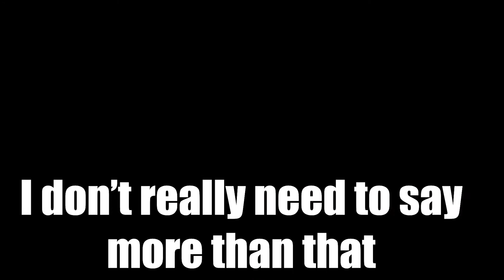The most SCUFFED Gladiator ever!?!?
Hello everyone and welcome back. Today we are playing Gladio and Glory - a free to play early access game which is ridiculously fun to play. If you have suggestions for another FGF (Free game Friday) Drop em down below!